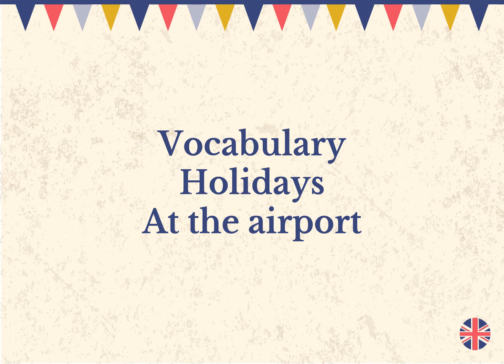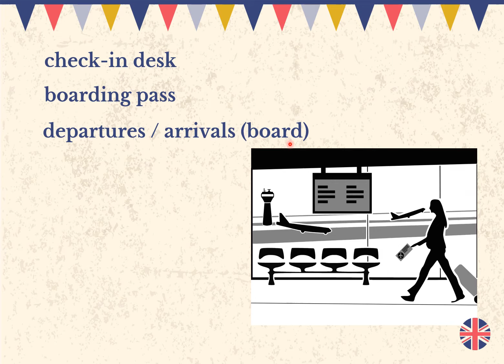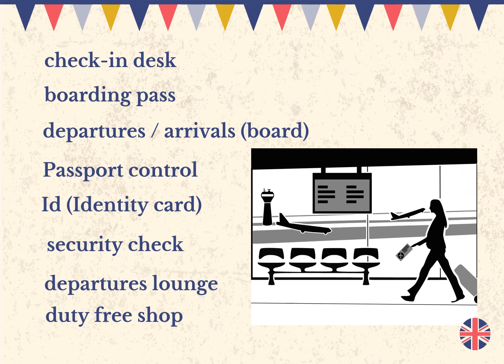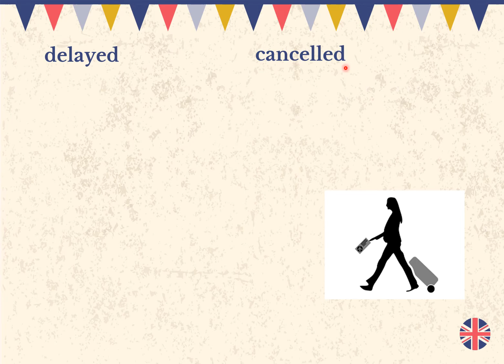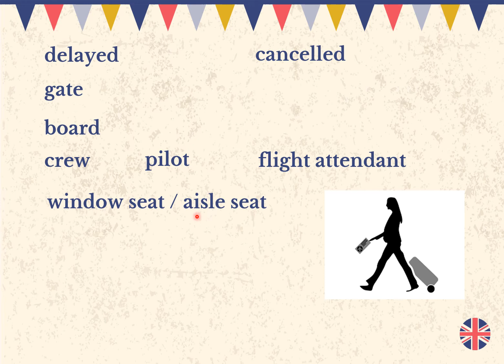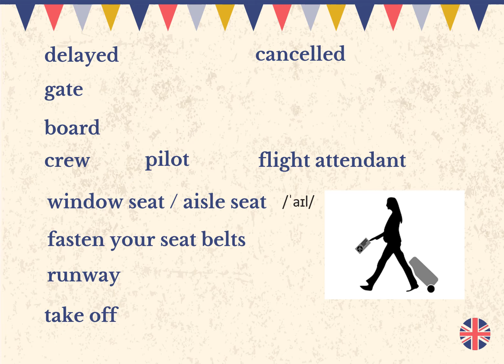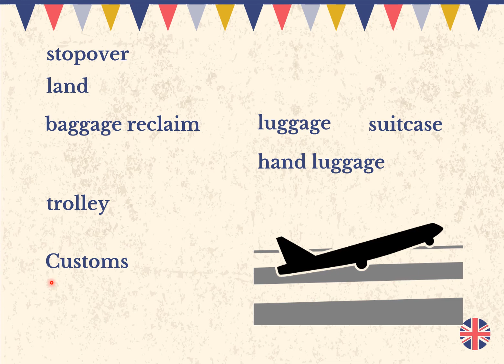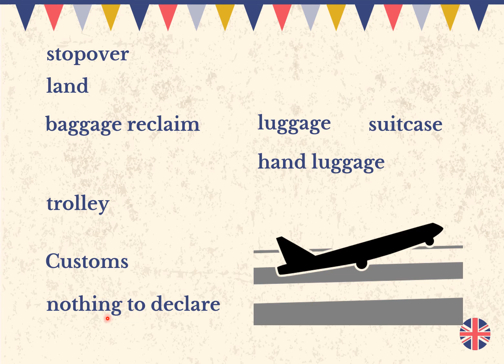AT THE AIRPORT. ✈ VOCABULARY AND PRONUNCIATION. / En el aeropuerto, vocabulario y pronunciación.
Nos vamos al AEROPUERTO! Donde vamos a tener muchas palabras nuevas que, además, debemos saber PRONUNCIAR correctamente (para saber entender lo que nos dicen)
Hagamos un recorrido por el aeropuerto viendo las diferentes SECCIONES, OBJETOS Y PERSONAS.

- 👨🏻‍🎓 Ayuda para aprobar EXAMENES OFICIALES de CAMBRIDGE 👨🏻‍🎓

Recordad, si os gustan los vídeos ➡ LIKE
Y podéis COMPARTIR, que es la mejor manera de ayudarme.
GRACIAS!!! 😍

What is 'English with Kino'? What is this channel about?
That's right, about LEARNING ENGLISH. 📖
In a TRADITIONAL way,  bus as EASY AND ENJOYABLE as possible. 👍🏻

In 'ENGLISH WITH KINO' channel you will find:
- GRAMMAR explanations 📕
- Help to pass OFICIAL CAMBRIDGE EXAMS 👨🏻‍🎓
- VOCABULARY topics. 🔠
- Ways to improve your PRONUNCIATION💬
- and CURIOSITIES which will help us to improve our level of English. ❗

Remember, is you like the videos ➡ LIKE
and you can SHARE, which is the best way to help me.
THANKS!!!  😍